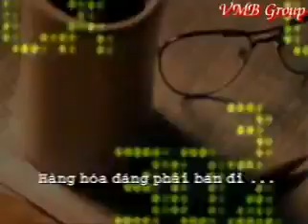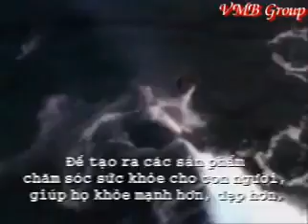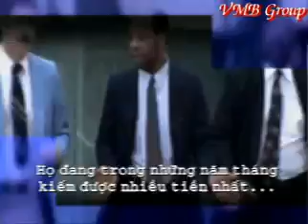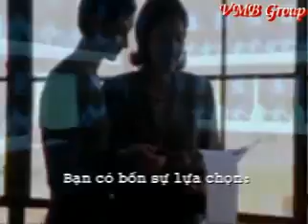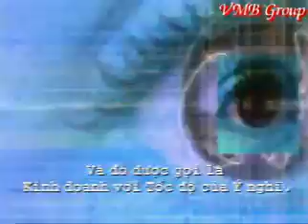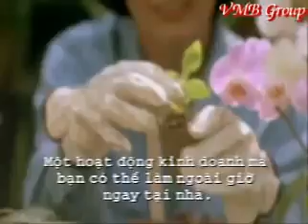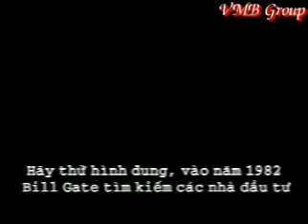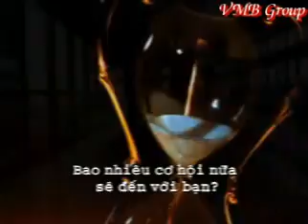Kinh Doanh Theo Mang_ Xu the kinh doanh cua The Ky 21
Công ty Nu Skin của Mỹ, sản phẩm mang công nghệ chống lão  hóa (AgeLOC) CHẶN ĐỨNG QUÁ TRÌNH LÃO HÓA TỪ GỐC (Gen), độc quyền và không có đối thủ cạnh tranh.

* Vài nét về công ty Nu Skin:

 - Được thành lập ở Mỹ năm 1984, 28 năm có mặt ở 52 quốc gia lớn, VN là thị trường thứ 53.
 - Trụ sở chính đặt tại Thành phố Provo, Utah, USA
- Mã chứng khoán (NUS) trên sàn chứng khoán NewYork Mỹ (NYSE) tăng hơn 600% trong 3 năm
 - Doanh thu: 1,74 tỷ $, năm 2017 doanh số:  5tỷ $.
 - Hơn 3 tỷ USD vốn thị trường.
 - 125 nhà Khoa học gia và chuyên gia. Trong đó có 75 nhà Khoa học gia làm toàn thời gian cho Nu Skin.
 - Độc quyền công nghệ AgeLOC, với 18 bằng sáng chế độc quyền, không có đối thủ.
 - Nu Skin mua lại Công ty LifeGen Technologies, sở hữu toàn bộ cơ sở dữ liệu về Gen.
 - Được tập chí Forbes bình chọn là 100 công ty uy tín nhất toàn cầu. Nu Skin xếp hạng thứ 5.
 - Công ty đã trả hơn 8 tỷ USD cho nhà Phân phối toàn cầu.
 - Cứ 4,3 ngày, ở Nu Skin có 1 triệu phú USD từ nhà phân phối.